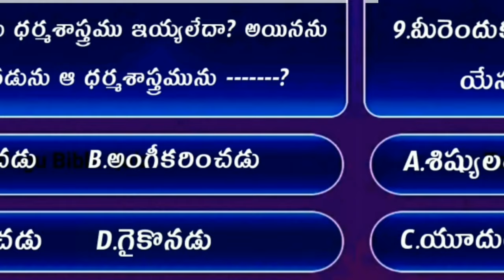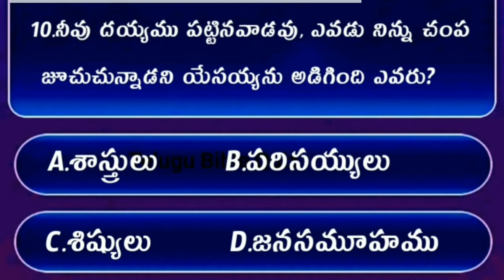Bible Quiz On Jhon The Gospel #39 | Bible Quiz In Telugu | యోహాను సువార్త నుండి బైబిల్ క్విజ్